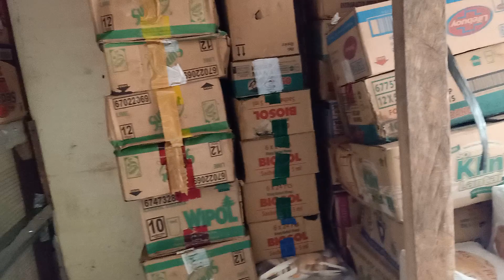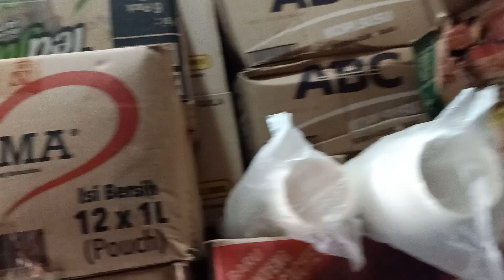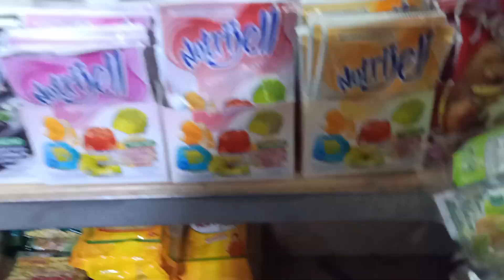toko sembako || sembako minimalis